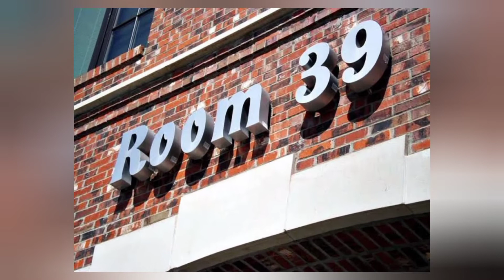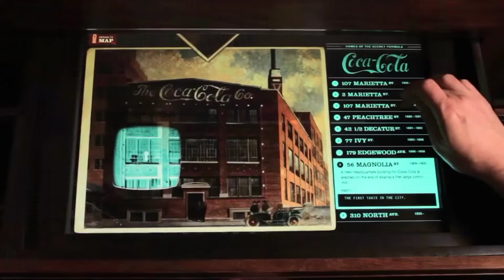Fascinating places around the world that are totally forbidden to visitors ! Most Dangerous Places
In spite of globalization, technology, and advances in transportation, there are still places in the world you simply can't visit.

While some of us are fixated on space exploration and colonizing Mars, the truth is that some parts of our planet are still practically untouched or have even been forgotten.

Other areas are home to military bases, espionage secrets, or have even been forbidden to the public on the grounds that they're "legally haunted".

Lascaux Caves, France. ...

North Sentinel Island, India. ...

Surtsey Island, Iceland. ...

Ise Grand Shrine, Japan. ...

North Brother Island, USA. ...

Dulce Base, USA. ...

Heard Island, Australia. ...

Doomsday Vault, Norway.